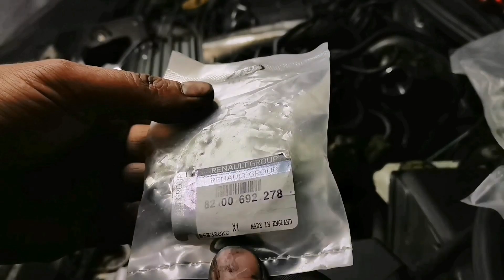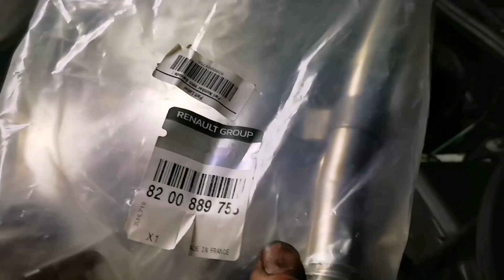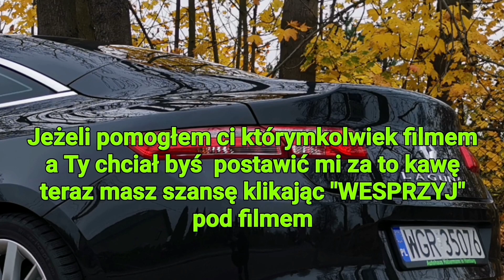Laguna 3 Coupe 2.0dci 178HP wymiana rury EGR.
Zapraszam do komentowania filmu, i dzielenia się uwagami na temat kanału "Laguna Fan"  w grupie

"Laguna Fan & Zorax"

na Facebooku.

Zapraszam do odwiedzenia kanałów moich kolegów

Misiekstaszic

Rysiuńcio

IDEalny remont

Zakupów dokonałem elektronicznie w.

Zapraszam aby pomóc Stasiowi

Cześć, jestem Staś

Urodziłem się w 2016r w Warszawie. Rodzice bardzo wyczekiwali mojego przyjścia na świat
– i zapewne dlatego pojawiłem się w ich życiu wcześniej niż mogli przypuszczać. Blisko 6
tygodni za wcześnie. Zaraz po urodzeniu lekarze zbadali mój słuch – i okazało się, że
najprawdopodobniej z uwagi na wcześniactwo nigdy nie będę słyszał tak jak zdrowe dzieci.
Aby prawidłowo słyszeć muszę mieć założone na swoje malutkie uszka aparaty słuchowe.
Dodatkowo moje przedwczesne przyjście na świat oraz okoliczności okołoporodowe
spowodowały neurologiczne zmiany przez które rozwijam się dużo wolniej i nie tak
prawidłowo jak moi rówieśnicy. Jednak każdego dnia wraz z rehabilitantami walczę o
normalną przyszłość. Z fizjoterapeutami każdego dnia pracujemy abym mógł samodzielnie
stanąć na własnych nóżkach natomiast z logopedami i neurologopedami ćwiczymy abym
mógł prawidłowo rozumieć świat dźwięków który mnie otacza – po to aby jak każde inne
dziecko w moim wieku- kiedyś żyć normalnie. Po to aby móc się śmiać i trwonić czas na
zabawie – a nie tak jak teraz – przebywać całymi dniami wraz z Mamą i Tatą na codziennej
rehabilitacji.
Dlatego proszę ludzi o dobrych sercach aby pomogli zbierać mi pieniążki na moje
codzienne bieżące leczenie. Nie zbieram ich na rowerek czy samochodziki, nie zbieram ich na
swoje przyjemności – zbieram je po to aby mogli się mną opiekować dobrzy
wykwalifikowani specjaliści – bo tylko dzięki nim kiedyś być może moje życie będzie
wyglądać normalnie. Zbieram je po to aby nauczyć się mówić – i aby kiedyś umieć
powiedzieć moim rodzicom jak bardzo ich Kocham. Zbieram je po to – aby Wam ludzie
dobrego serca umieć kiedyś powiedzieć „Dziękuję – to dzięki Wam moje życie wygląda teraz
normalnie”.

Za każdą, nawet najmniejszą wpłatę – z całego serca DZIĘKUJĘ.

Aby przekazać 1% podatku należy podać:
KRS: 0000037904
Cel szczegółowy 1%: 31640 Sosiński Stanisław
Aby przekazać dobrowolną wpłatę na moje leczenie i rehabilitację:
ul. Łomiańska 5, 01-685 Warszawa
Bank BPH S.A. 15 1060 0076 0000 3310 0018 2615
tytułem:
31640 Sosiński Stanisław - darowizna na pomoc i ochronę zdrowia
Prosimy o nieużywanie znaków interpunkcyjnych pomiędzy numerem subkonta,
nazwiskiem i imieniem.